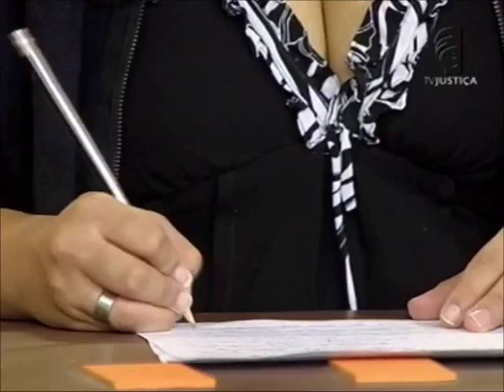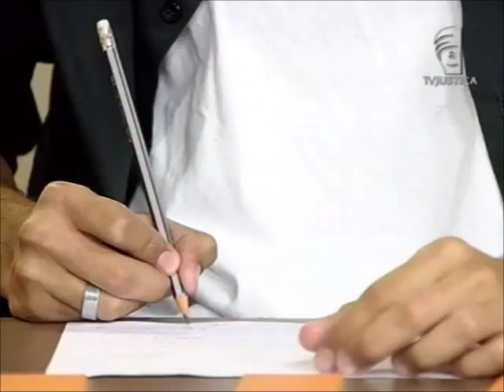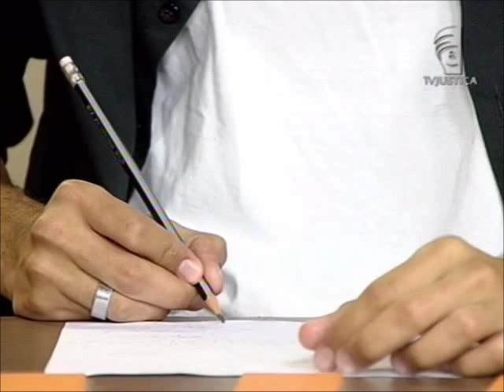Controle dos Atos Administrativos - aula 2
O curso Controle dos Atos Administrativos ministrado pelo professor Carlos Barbosa visa apresentar ao estudioso do Direito um panorama doutrinário a respeito do funcionamento dos órgãos e entes estatais, além de apresentar diversos meios de controle dos atos praticados pelo Estado na sua função administrativa.